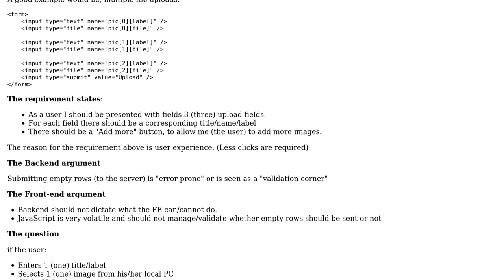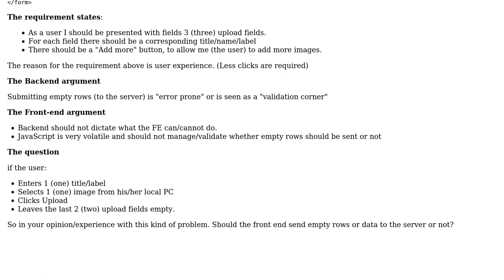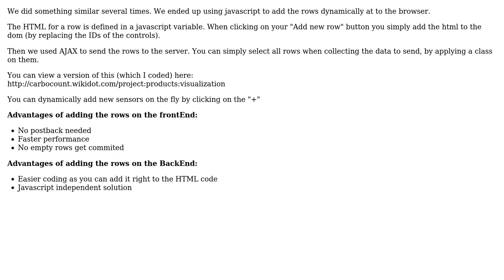Software Engineering: Frontend vs Backend data handling (2 Solutions!!)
Software Engineering: Frontend vs Backend data handling

With thanks & praise to God, and with thanks to the many people who have made this project possible! | Content (except music & images) licensed under CC BY-SA | Music | Images & others | With thanks to user Val user James Anderson and the Stack Exchange Network Trademarks are property of their respective owners. You are responsible for your own actions.